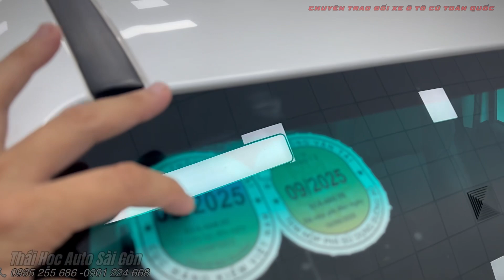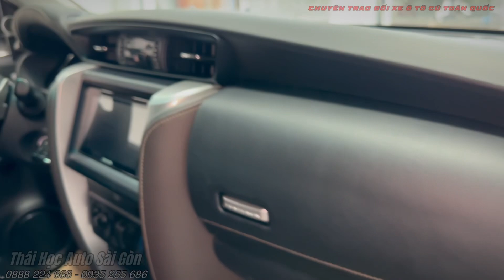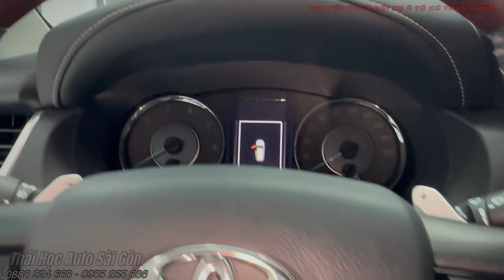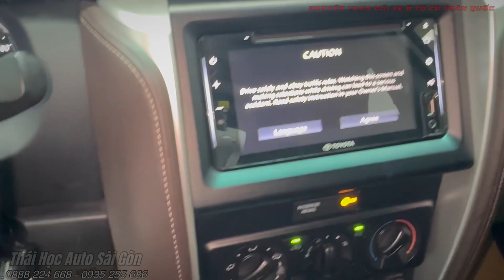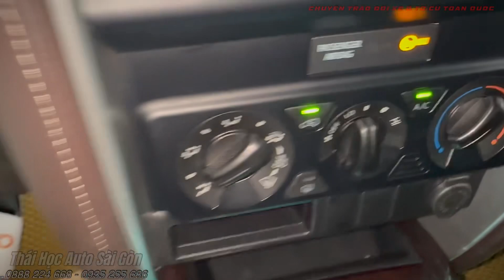Toyota Fortuner 2.4 dầu số tự động- 2019 đẹp ken chỉ 855 triệu - 7 chỗ bền nhất phân khúc ​⁠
Toyota Fortuner 2.4 dầu số tự động- 2019 đẹp ken chỉ 855 triệu - 7 chỗ bền nhất phân khúc ​⁠@ThaiHocAuto